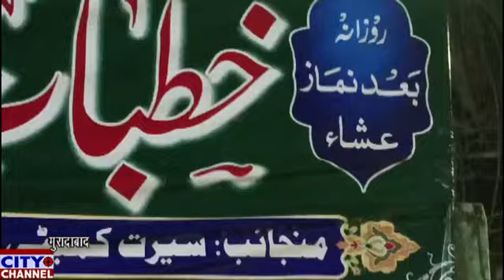मस्जिदे इब्राहीमी में मुफ़्ती अफ़्फ़ान मंसूरपुरी का ख़ुत्बाअख़लाक़े करीमाना मौज़ू पर फ़रमाया ख़िताब।